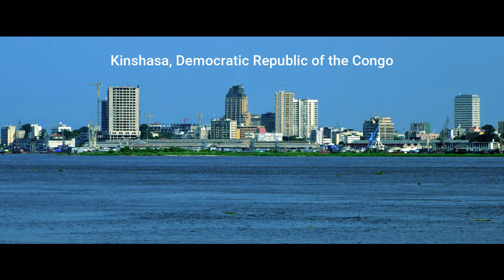Saqqara Egypt Slides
Saqqara Egypt tomb & step pyramid